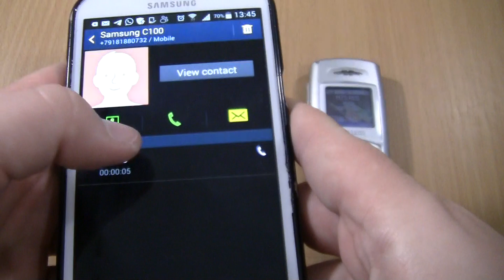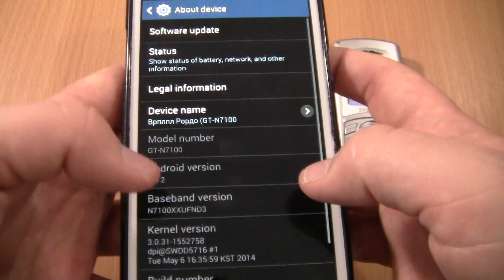Over the Horizon Incoming & Outgoing call at the Same Time Samsung Galaxy Note 2 + Samsung C100